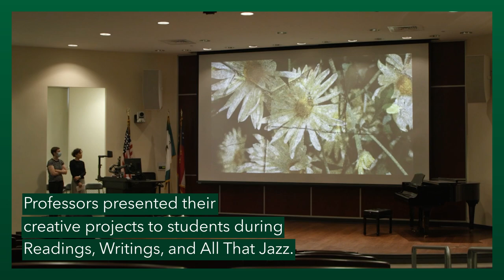GGC in :60 – Episode 5, Spring '22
Got a minute? Get up to date on what's happening at Georgia Gwinnett College in just 60 seconds!